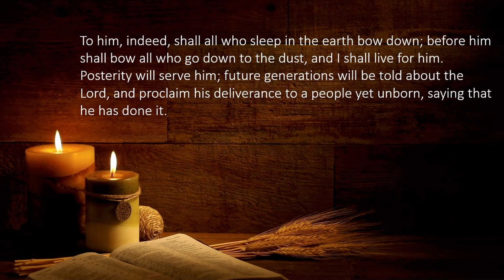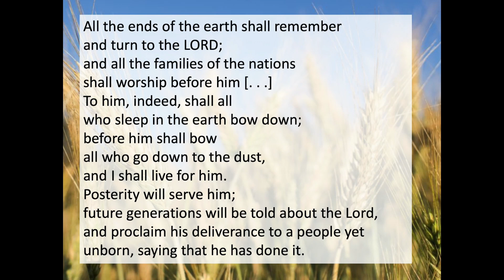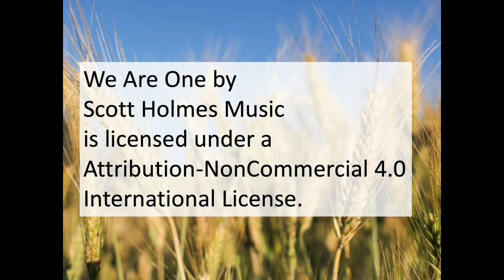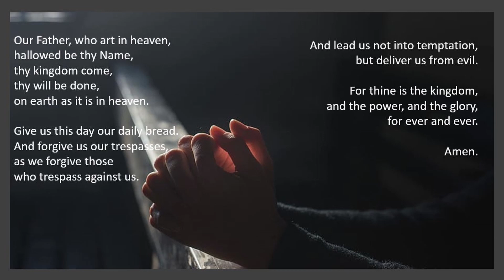TUCWorship May 2, 2021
All are welcome to join us in worship!  Today join Rev Isaac Mundy and music director Dianne Goyetche as we celebrate communion with some extra special communion bread.